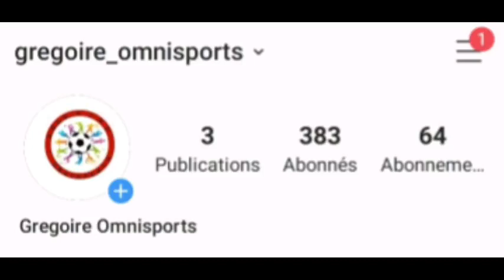Quand l'ouragan Sadio Mané renverse Arthur, Casemiro et envoie Alves à la retraite.